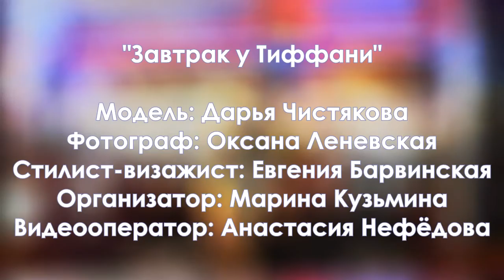Darya Chistyakova | BACKSTAGE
"Завтрак у Тиффани"
Модель: Дарья Чистякова
Фотограф: Оксана Леневская
Стилист-визажист: Евгения Барвинская
Организатор съемки: Марина Кузьмина